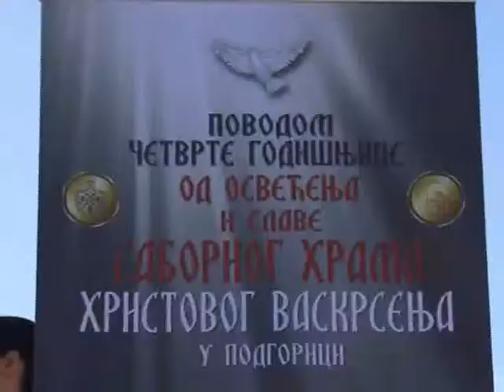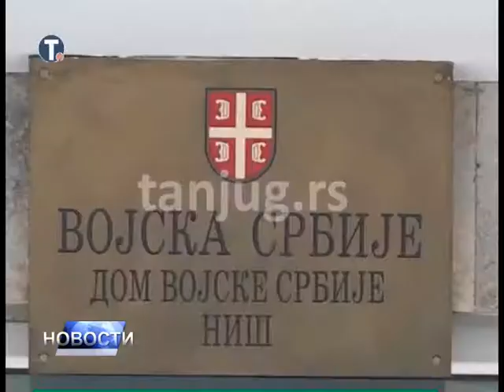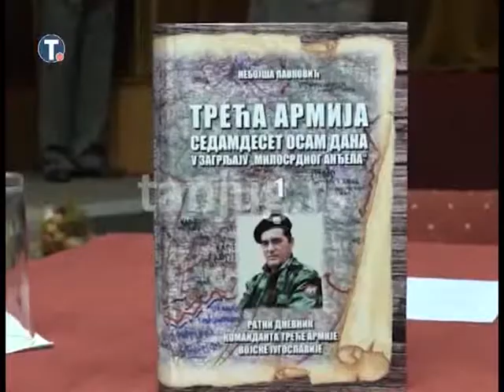НОВОСТИ ДАНА 2 - 08.10.2017